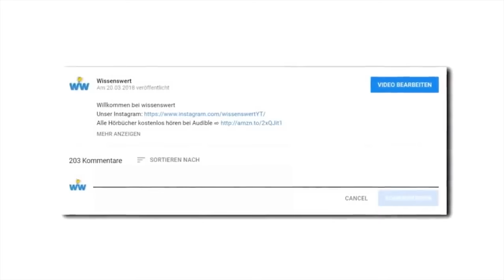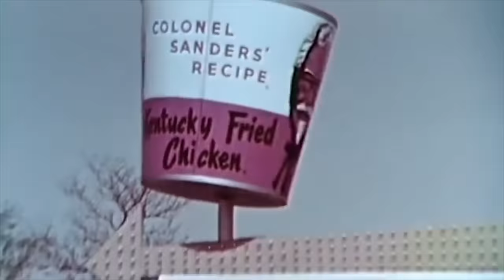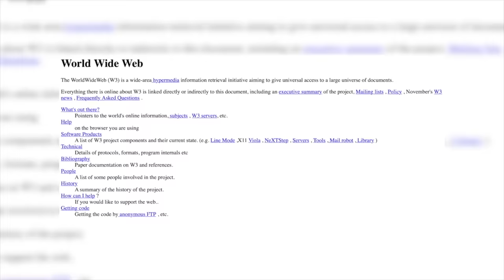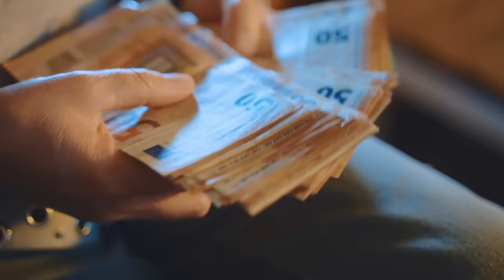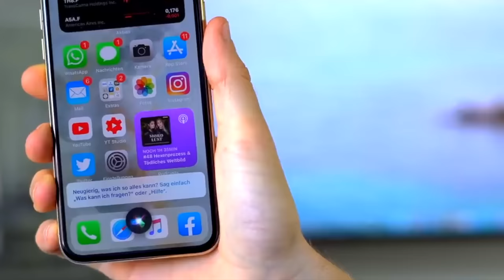8 unbekannte Menschen, die hinter weltberühmten Dingen stecken